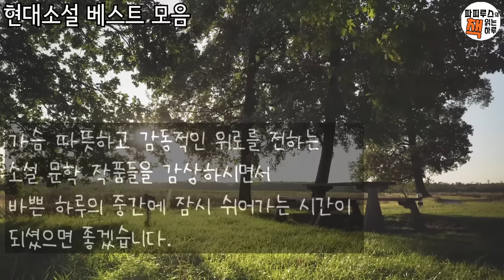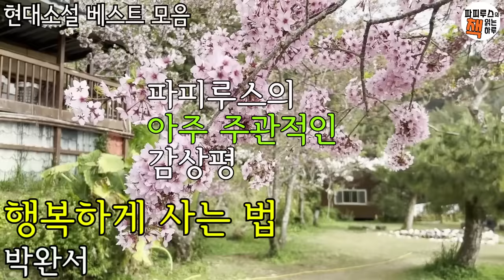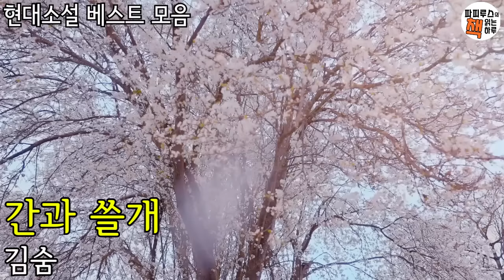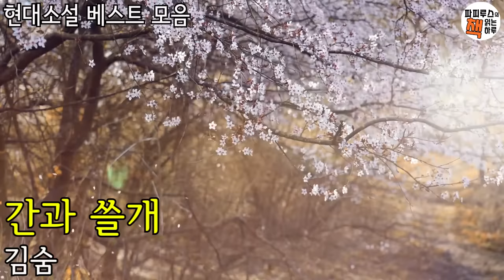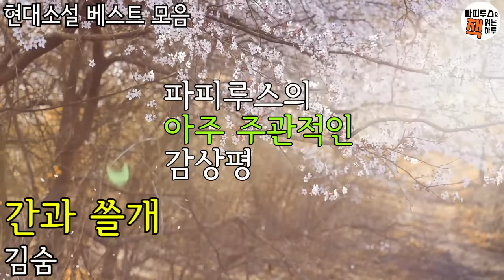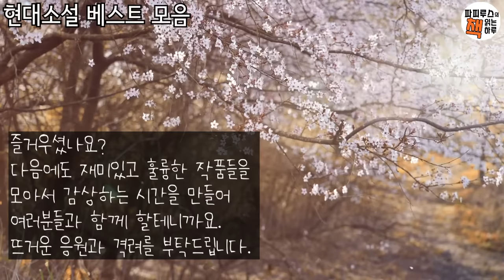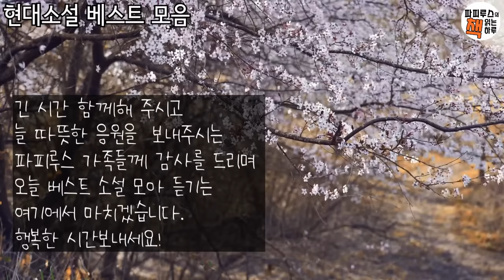박완서 행복하게 사는 법 외 2편 , 어떻게 사는 것이 행복하게 되는 길일까? / 오디오북 / 책 읽어주는 남자 / 파피루스의 책 읽는 하루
00:00:37 행복하게 사는 법-박완서
00:18:41 우리들의 날개-전상국
01:31:45 간과 쓸개-김숨